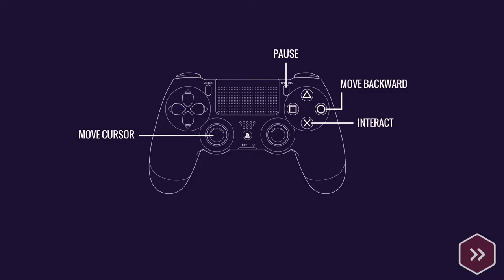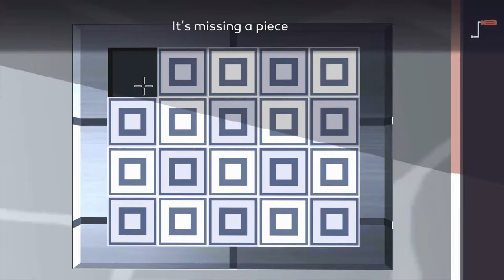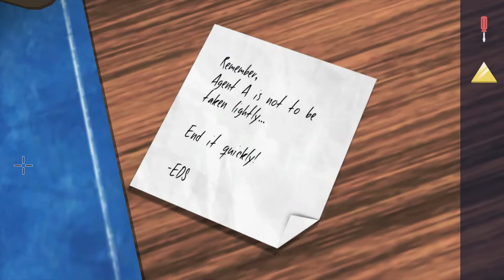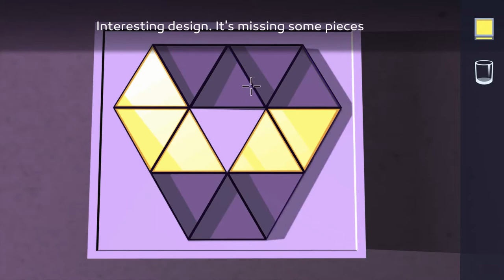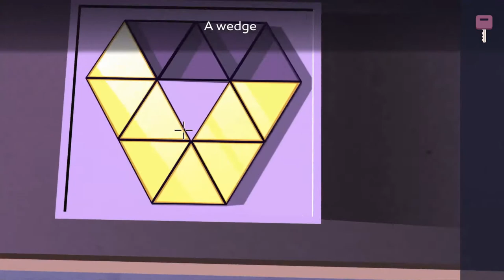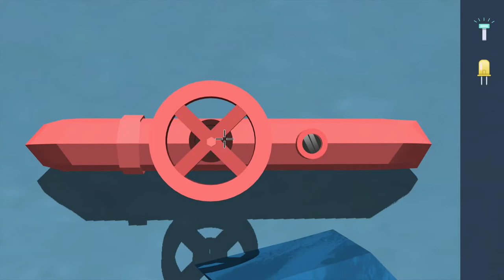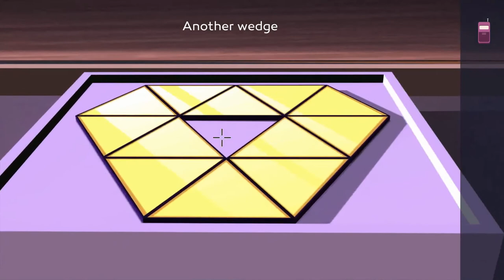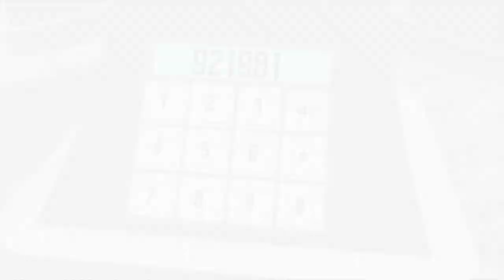AGENT A: A Puzzle In Disguise, PS4 Gameplay First Look - Episode 1. (Chapters 1-3)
◼️ DESCRIPTION: A suave secret agent adventure game. Your mission (should you choose to accept) is to infiltrate enemy spy Ruby La Rouge’s secret hideaway and put a stop to her evil plans!
You play as Agent A in this stylish secret agent world full of retro-futuristic contraptions, hidden gizmos, gadgets, and clever logic based puzzles. But do be warned…  Ruby La Rouge is no spy to be taken lightly! Explore a labyrinth of perplexing puzzles in this quirky game of cat and mouse that’ll have you wondering whether you’re the cat… or the mouse!!
Notice something strange or out of place? Making mental notes and observations (like a good secret agent) will aid you in solving tricky puzzles later on. As you explore Rubys secret hideout, collecting objects and using them cleverly is crucial in unlocking a trail of puzzles leading you ever closer to your target!

◼️ I would like to say thanks to Belinda Garcia & team at PopAgenda PR as well as the Developer & Publisher Yak & Co Games for allowing me the opportunity to spend time with this New Game.

◼️ A Quick Note to Subscribers; make sure to Click the 🔔 Bell Icon under the Video Player to turn channel Notifications ON so that you don't ever miss New Videos, Giveaways, & More...

    - 3dRudder is an amazing PlayStation VR & PC VR Peripheral/Accessory. Using my Link helps me to be able to continue creating better content & do more Giveaways.

Amazon Appstore